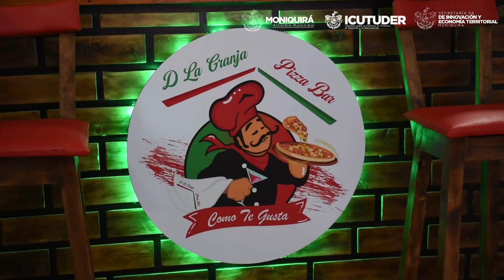Moniquira Burger Master - D'LA GRANJA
D' La Granja Pizzería nos sorprende con su propuesta única en el BurgerMasterMoniquirá.
¡No te pierdas su versión de la hamburguesa perfecta!